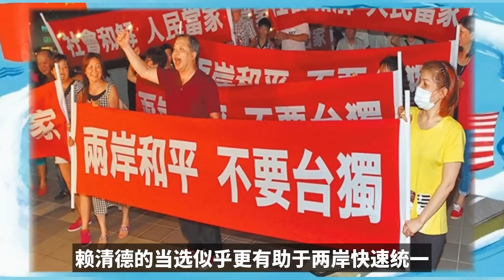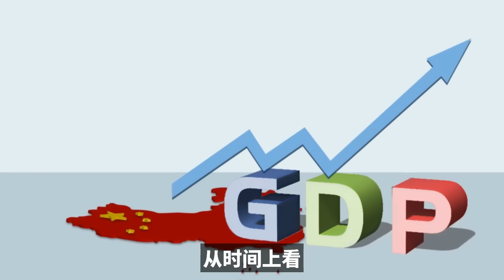中国的武统进程，将由这次大选决定